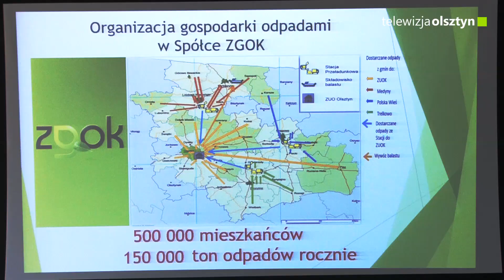40 zajęć edukacyjnych na terenie ZGOK-u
Zakład Gospodarki Odpadami Komunalnymi w Olsztynie przykłada dużą wagę do propagowania wiedzy na temat prawidłowego segregowania odpadów i ochrony środowiska, dlatego od czterech lat pracownicy spółki prowadzą zajęcia edukacyjne pod nazwą Ekolekcje.